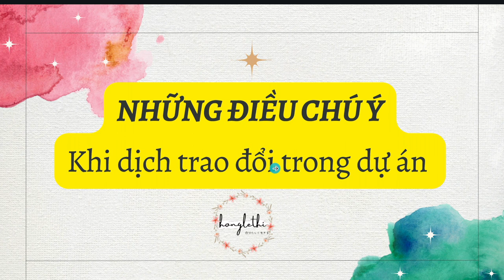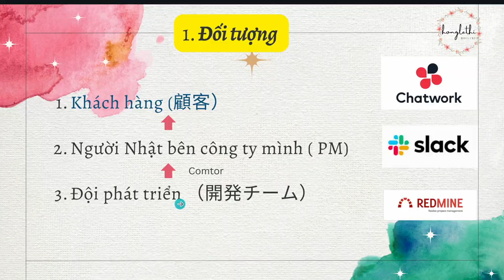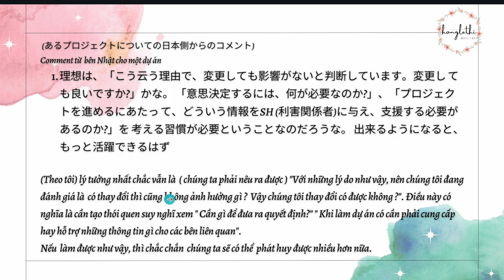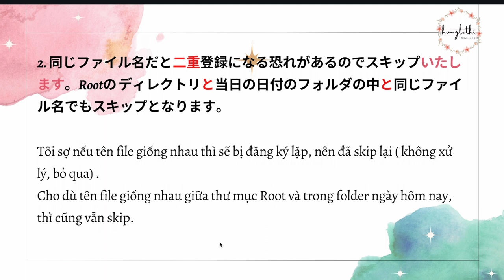DỊCH TRAO ĐỔI DỰ ÁN IT COMTOR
Đây là một trong những trao đổi mà trong qúa trình làm dự án IT. Chúng mình cùng tham khảo để dịch cho tốt nhé.